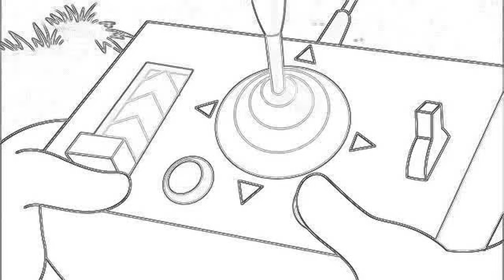September 24, 2015